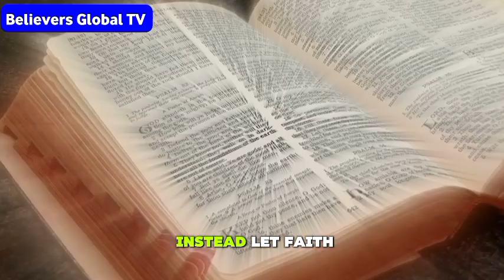New update: Apostle Arome Osayi imparted by Evangelist Sunday Oguche